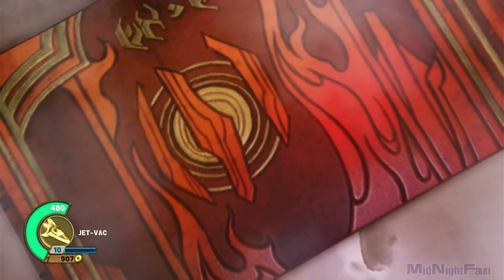Skylanders SuperChargers [Expert Difficulty] Walkthrough Part 6 (Wii U) - Spellpunk Library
Hey, everyone. Finally got around to my new playthrough of Skylanders: Superchargers for the Wii U. I played the game back in 2015, but this time I am able to show off each of the vehicle areas now that I have sky and sea vehicles.

Skylanders Used:
Bone Bash Roller Brawl (SuperCharger)
Cynder the Dragon (Series 2)
Hex (Series 1)
Ghost Roaster (Series 1)